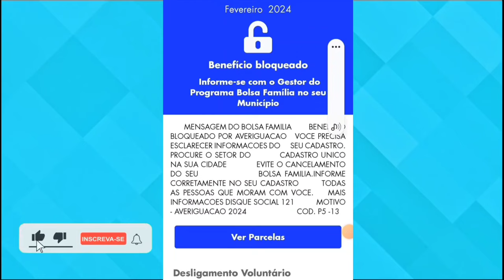BOLSA FAMÍLIA UNIPESSOAIS BLOQUEADOS em FEVEREIRO - QUANDO SERÁ LIBERADO O BENEFÍCIO!